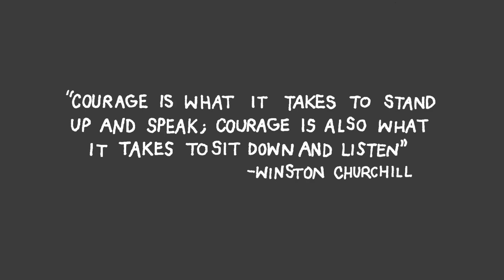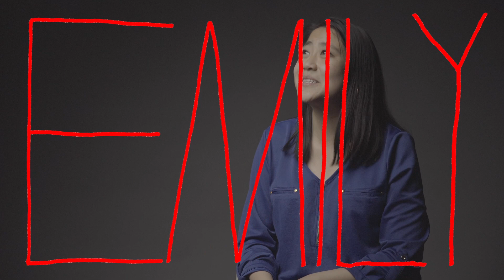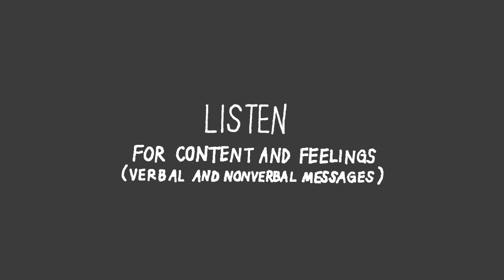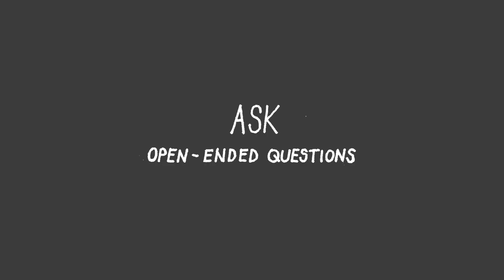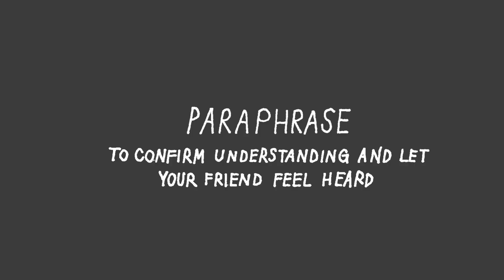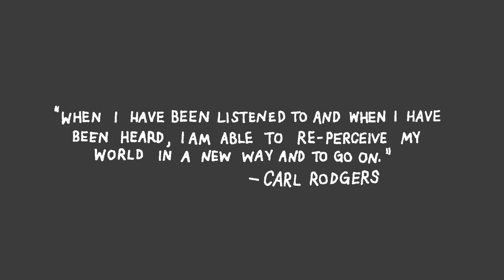Help a Friend with Active Listening | Mental Health Peer Support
CogWell@Penn is a peersupport network for college students committed to promoting open and empathic dialogue on campus and fighting the stigma surrounding mentalhealth struggles.

We know that mentalillness is treatable and suicide is preventable. For those who are experiencing challenges and feel they are in a dark place, the first step towards a brighter path may be something as simple as a conversation with a friend.

Each semester, CogWell@Penn at University of Pennsylvania provides training that prepares and empowers students to effectively support their peers in coping with the pressures of college life.

One of the skills they focus on is simple but mighty: listening.

Of course, the students are not professional mentalhealthexperts. They are, however, on the “front line” of the friendship zone, and perhaps may be the first ones to notice that a friend is struggling.